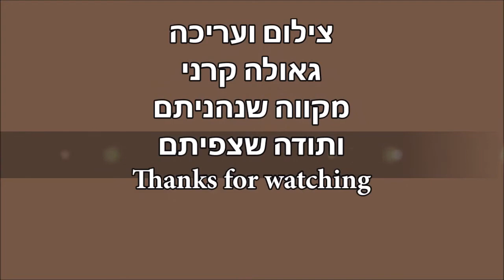Australia -Kangaroo Feeding Time! The Kangaroos and ducks farm 18/2/2000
Australia - The Kangaroos and ducks farm 18/2/2000
Red Kangaroo
Feeding kangaroos
Petting kangaroos
Hungry Kangaroos